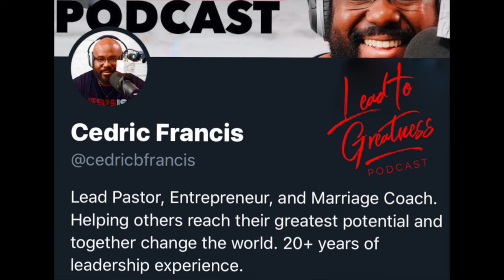100. Leading Environmental Impact with Lizzie Horvitz | Cedric Francis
Before launching Finch, Lizzie served as Chief Operating Officer at Muuse, fighting to stop single use waste. Before that, she worked in supply chain and sustainability at Unilever, where she was responsible for integrating the company’s Sustainable Living Plan in North America. Lizzie started Finch to help decode sustainability and make ‘doing better’ a more accessible choice for consumers. She holds a joint M.B.A and M.S. in Environmental Management from Yale University, and a B.A. from Middlebury College. She currently lives in Denver, CO.

Promo:

Try Audible Premium Plus and Get up to two free audiobooks:

Recording Equipment